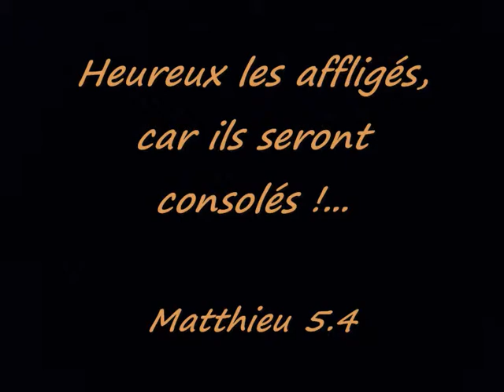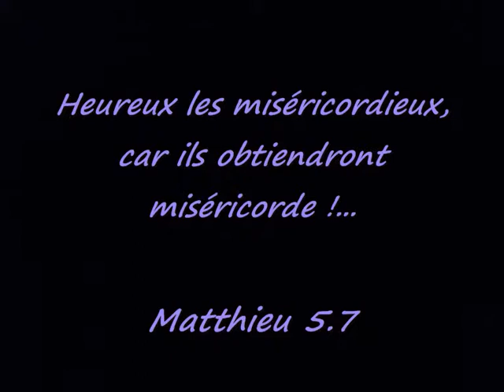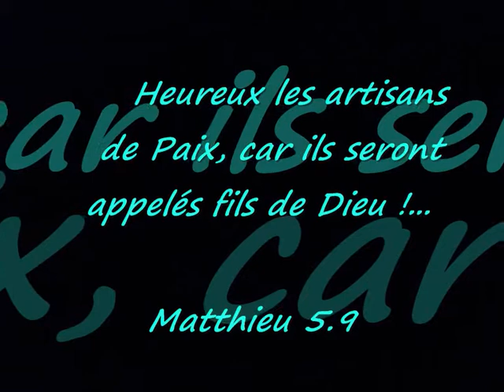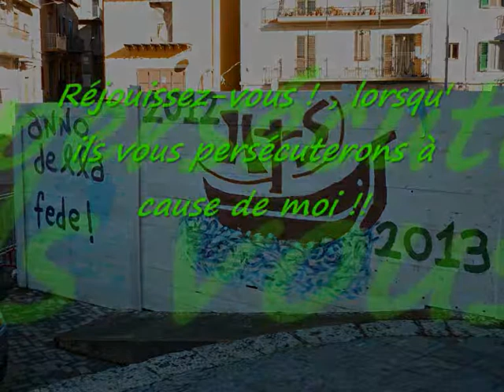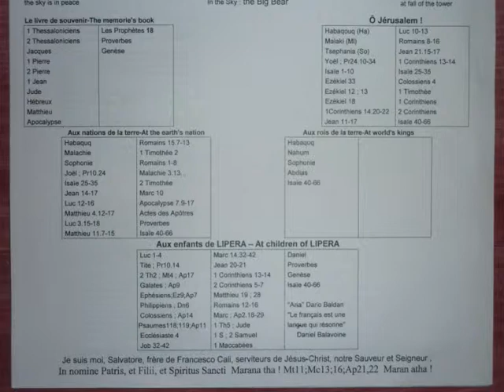INRI,PAX;"The Sermon of JESUS-CHRIST" The Beatitudes-Of Salvatore Cali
INRI,PAX;"The Sermon of JESUS-CHRIST" The Beatitudes-Of Salvatore Cali , An Artist Belgica-Music